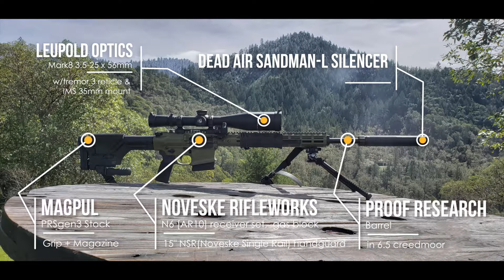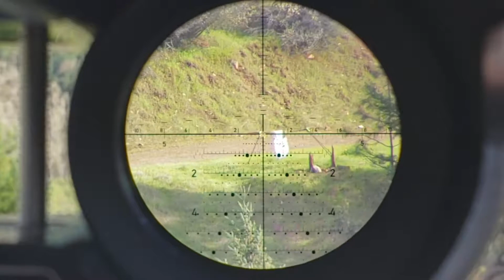Long Ranger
User submitted footage from Josh Wood, Oregon USA.

Equipment used:
- Skopecam Universal Ranger Pack
- NOVESKE Rifleworks N6(AR10) receiver set, gas block, & 15" NSR(Noveske Single Rail) handguard
- Leupold optics Mark8 3.5-25 x56mm w/tremor 3 reticle & IMS 35mm mount.
- proof_research barrel in 6.5 creedmoor
- Magpul PRSgen3 stock, grip, mags.
- Geissele SSA-E trigger and superbadass charging handle.
trijicon rmr gen 2 on offset mount
- Dead Air Sandman-L silencer
- btindllc bipod and accushot monopod
- burnproofgear rail and suppressor wraps
bazooka green cerakote.
- railscales
- hopticUSA stock cover and rail mount bubble level